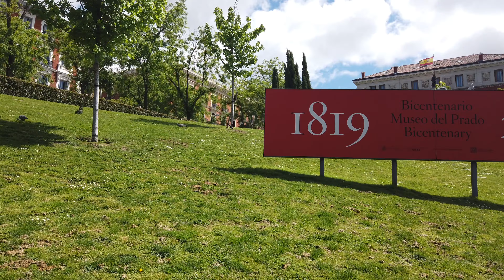Madrid - Part 3 - Travel Vlog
En mi tercer día en Madrid visité el Museo Del Prado y el increíble monasterio El Escorial. Aquí comparto cómo fue mi experiencia en estos lugares.